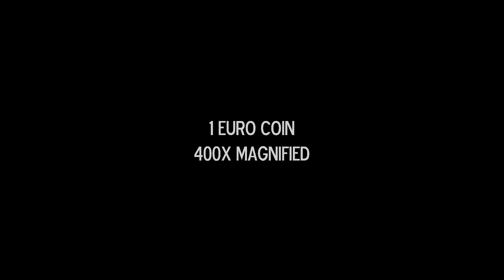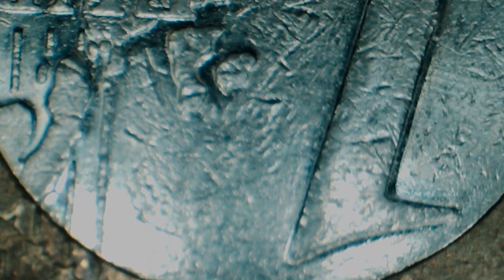Magnified 400x - 1 Euro coin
1 Euro coin magnified 400 times.